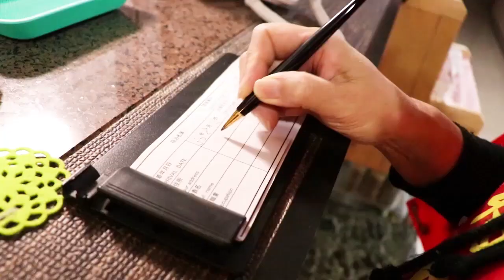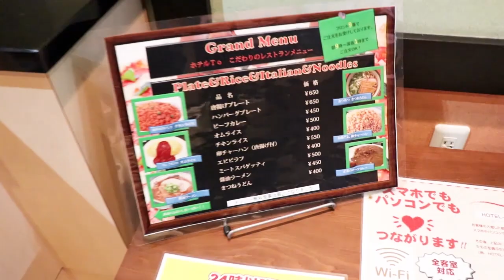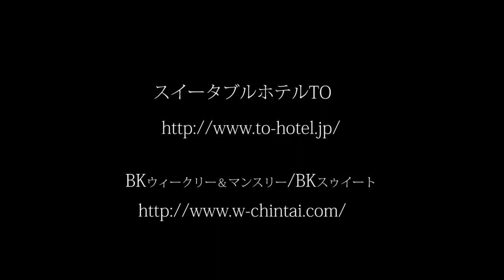彫ってみたらおもしろかったので彫板画と命名。 (田村茂さん) うろうろ和歌山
田村茂さん
大阪府阪南市鳥取
建築・店舗デザイン・パース制作
絵画制作

BKウィークリー＆マンスリー/BKスゥイート

使用カメラ
編集ソフト

Diamond Ortiz "Rize Up"